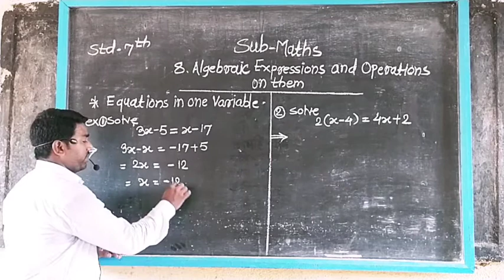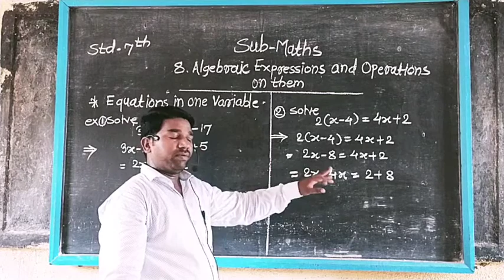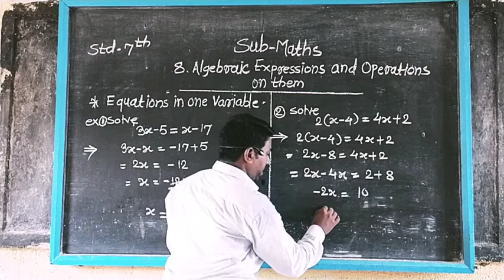Std - 7th maths Chapter no.8 Algebraic Expressions and Operations on them